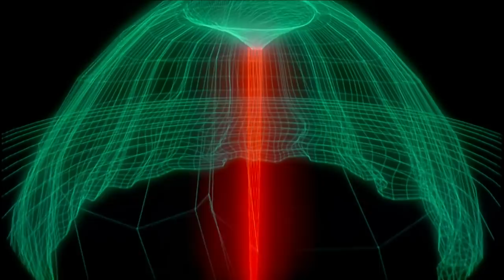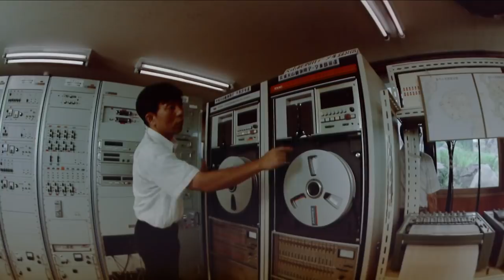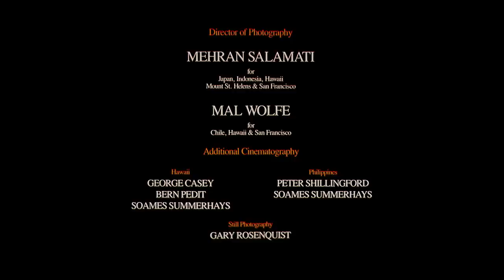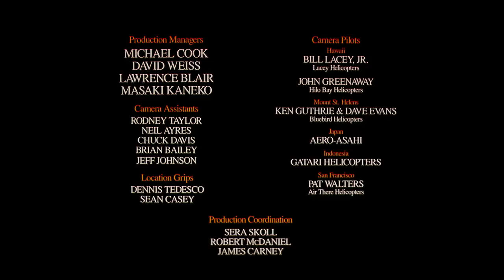Ring of Fire, volcano eruption, Nature 2018 HD Documentary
A volcano is a rupture in the crust of a planetary-mass object.